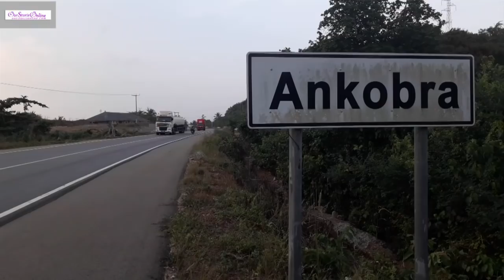ANKOBRA RIVER REGAINS ITS NATURAL 'BEAUTY'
River Ankobra regains natural beauty after galamsey fight